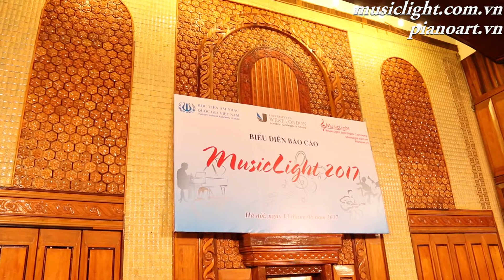[Musiclight 2017] Nguyễn Minh Phương - Sonatina - Op 36 No 1 - Chương I